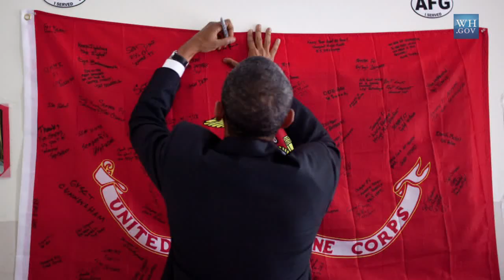Merry Christmas From The Obamas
President Obama and First Lady Michelle Obama wish families across the country a "Merry Christmas" and encourage everyone to support the troops and their families this holiday season.